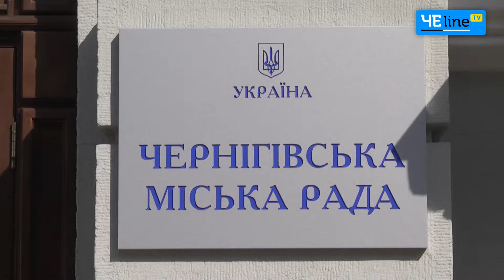Видели глаза, кого выбирали: чиновники тормозят молодежное движение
Черниговские власти всячески блокируют создание Молодежного совета.